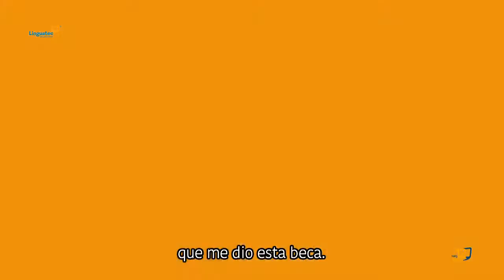Guillermo Camacho - Linguatec Hermosillo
Nuestra plataforma FRANC plus👩🏻‍💻👨🏻‍💻 así cómo nuestro curso👩🏻‍🏫👨🏻‍🏫, están especialmente diseñados para ti 🙌🏼 No pierdas oportunidades por no saber hablar inglés Decídetec ¡checa esto!